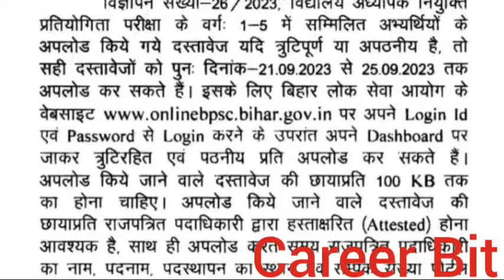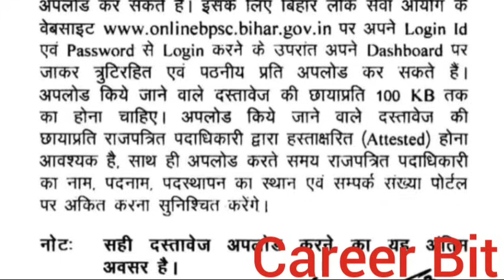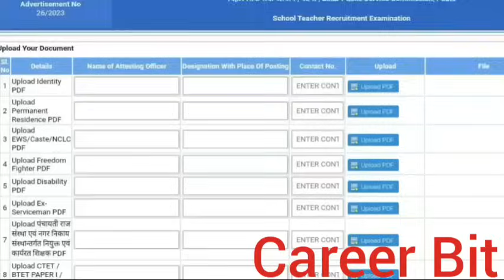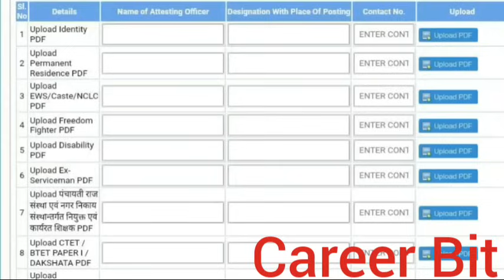HOW TO UPDATE DOCUMENTS IN BPSC PRT TEACHER ONLINE FORM|BPSC TRE 2023 WRONG & BLUR DOCUMET|CAREERBIT